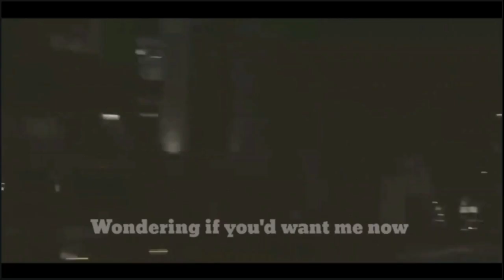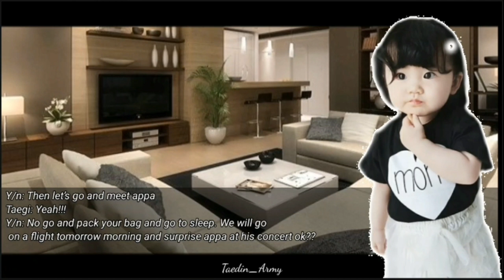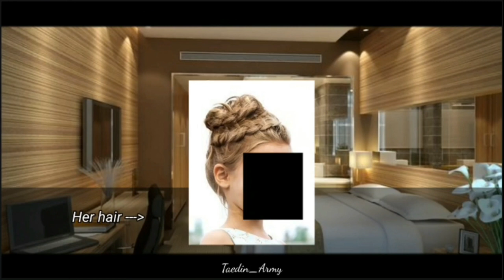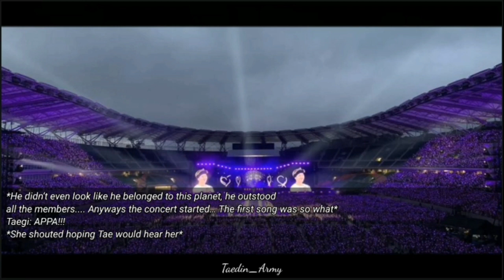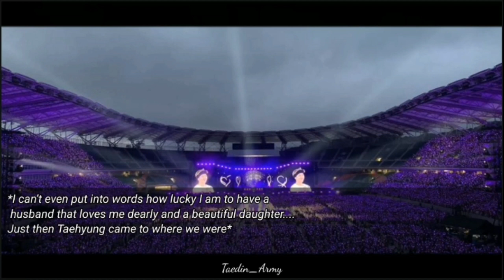//Taehyung oneshot// When you and your daughter surprise your Idol husband at his concert